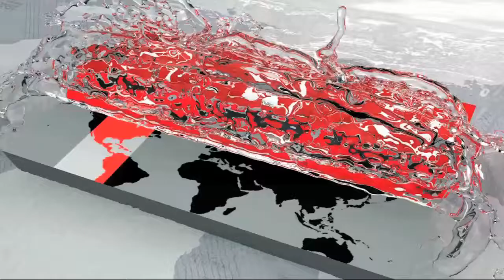আবহাওয়ার খবর- ৩১ অক্টোবর, ২০১৮ | Weather Update | Somoy TV